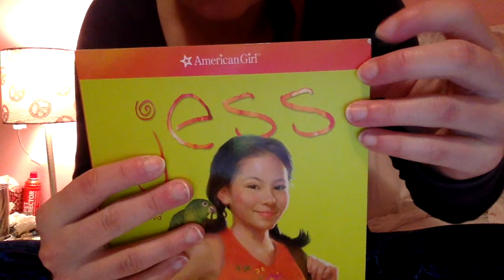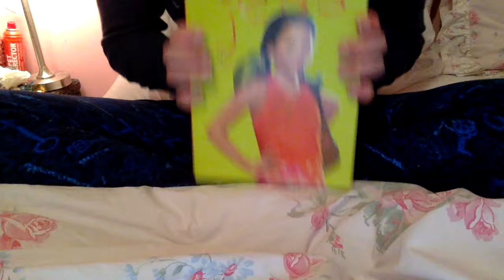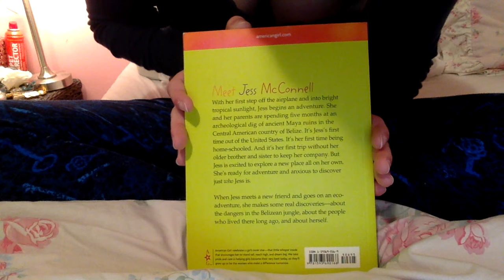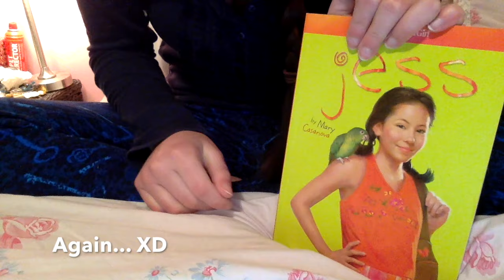Opening An eBay Package! April 2016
Hey guys!! In this super short video, I open a little ebay package that just so happens to contain a little something I've wanted for a VERY long time! XOXOXO, Ashley